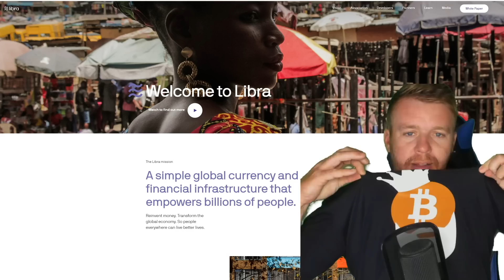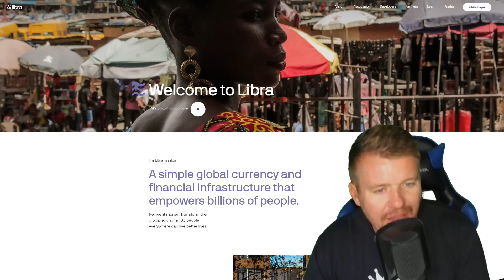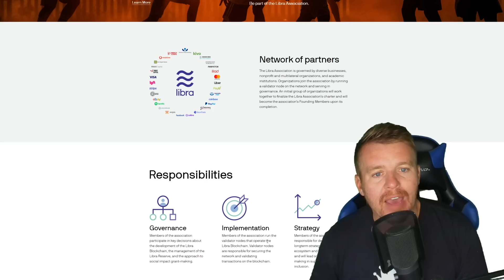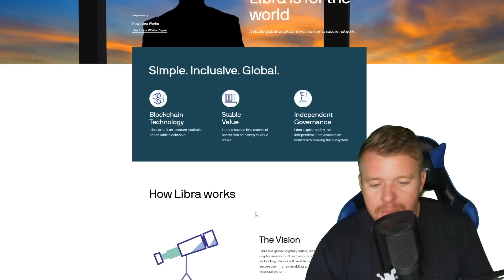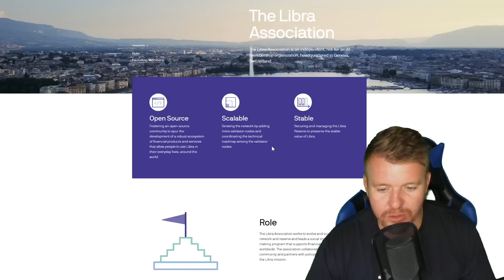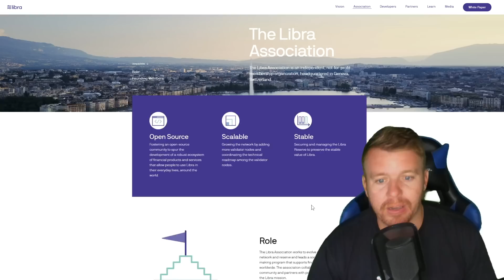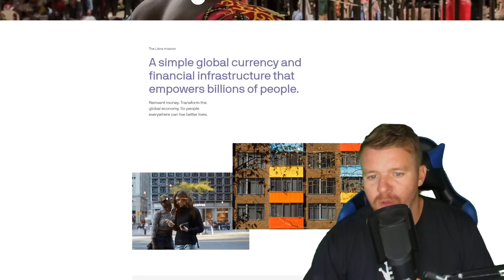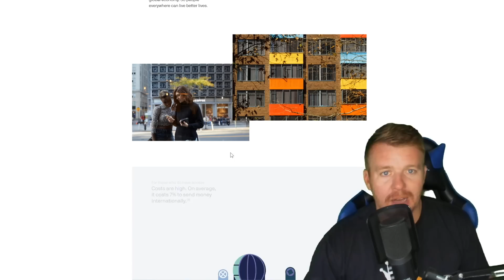THE END OF BITCOIN???? FACEBOOK CRYPTO LIBRA?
The end of Bitcoin? The all new LIBRA Crypto is set to take over the global economy with MAJOR players already on board. Facebook also has a vested interest in the LIBRA coin as well. I don't know about you guys but this could be BAD really BAD.

Come join FREE DayTrading Facebook Group!